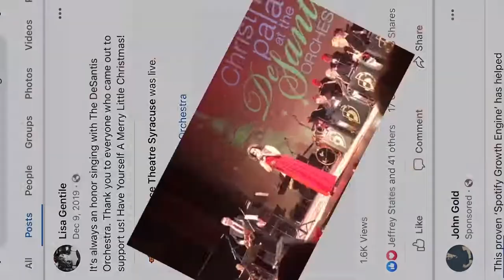“Have Yourself a Merry Little Christmas” with The DeSantis Orchestra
Lisa Gentile sings a Christmas classic with the legendary Mario DeSantis Orchestra.